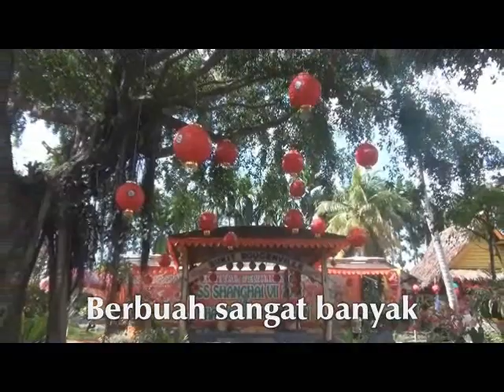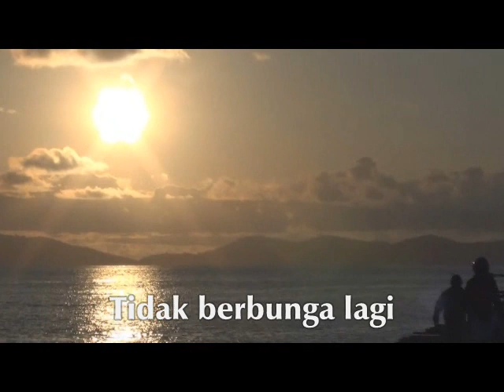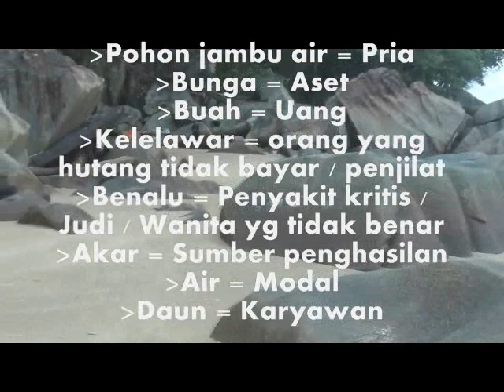lagu hakka singkawang SHUI PAT SHU / pohon jambu air 山口洋_客家歌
lagu hakka murni ciptaan sendiri. bukan plagiat, bukan mengubah lagu mandarin.

LAGU INI MENGISAHKAN TENTANG SEORANG PRIA YANG DULUNYA KAYA MENJADI TIDAK PUNYA APA-APA. DIA DIIBARATKAN SEBAGAI POHON JAMBU AIR YANG DULUNYA BERBUAH BANYAK MENJADI MATI KEKERINGAN DIKARENAKAN DITEMPEL TUMBUHAN PARASIT.

CHORD :

intro :
G.  Em.  Am. D7. G.  Bm.  Em. Am. D7. G

G.  Em.  Am9/C.  G.  Bm.  Em.  C.  D
Em.  D.  C.  G.  Bm.  Em.  Am9/C.   D

Melody :
Em.  D.  C.  G.  Em.  D.  C.  D.   D7